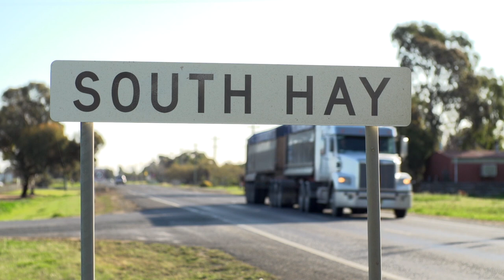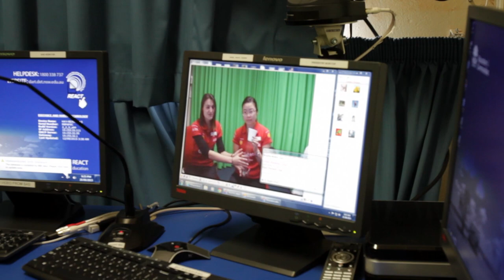ANU students take science 'bush'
Meet the students from The Australian National University (ANU) that take Science to remote and regional communities across Australia.

The Science Circus is celebrating its 30th year in 2015, is a collaboration between ANU and Questacon.

Since 1985, the Science Circus has covered hundreds of thousands of kilometres, reaching more than 2.2 million people with multiple visits to more than 500 towns and communities, including 90 remote Indigenous communities.